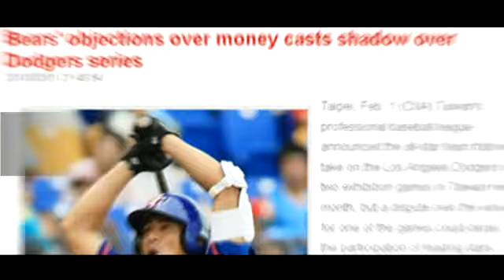Selecting kimonos for the dead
The floral designs on these kimonos may look festive, but the families choosing the clothing are heavy hearted.

These will be the last clothes that two deceased Taiwanese students, Julia Chu and Lin Chih-ying, will wear before their cremation.